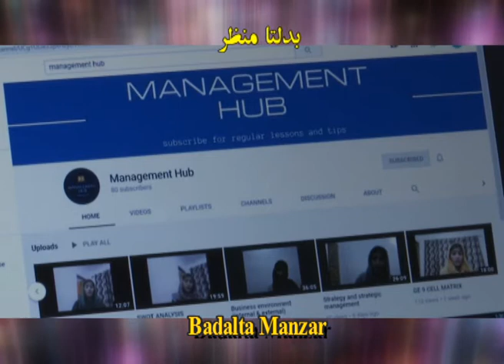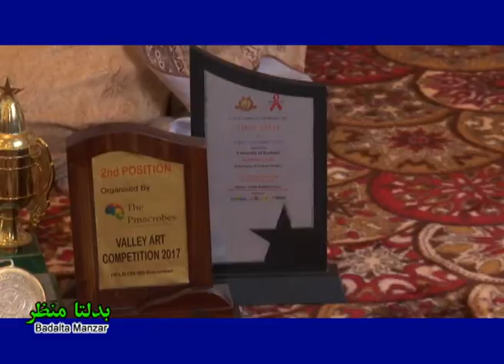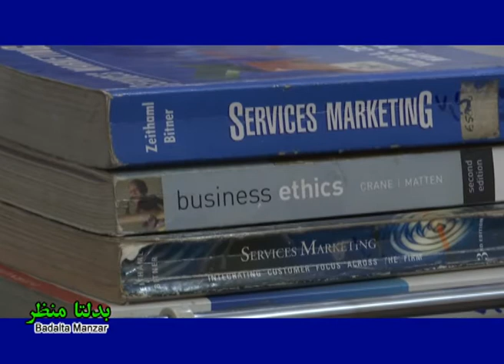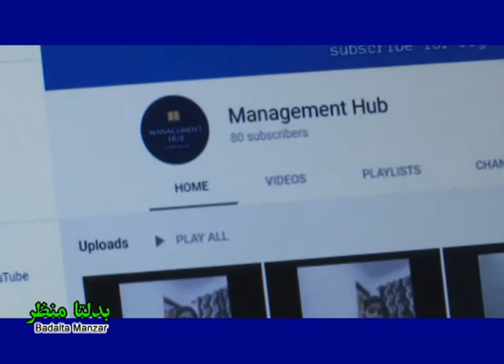Badalta Manzar I بدلتا منظر I Rajouri medical college construction work started I Jammu and Kashmir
Badalta Manzar (Jammu and Kashmir News) - EP #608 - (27 Jun, 2020)